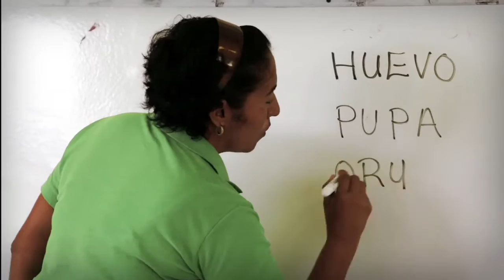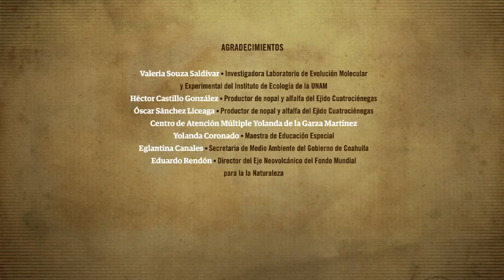Monarca, el Espíritu del Bosque: Cuatrociénegas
Visita la multiplataforma "Monarca, el espíritu del bosque"

Serie de televisión producida por Milenio TV, con el fin de difundir información sobre el viaje de la mariposa Monarca y las acciones de protección y restauración, que se realizan para preservar la migración de este insecto.